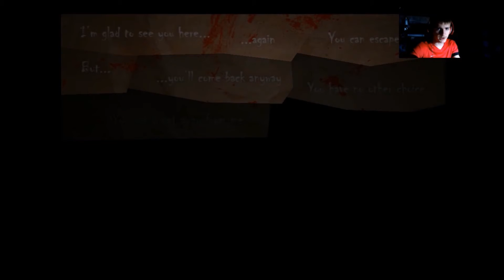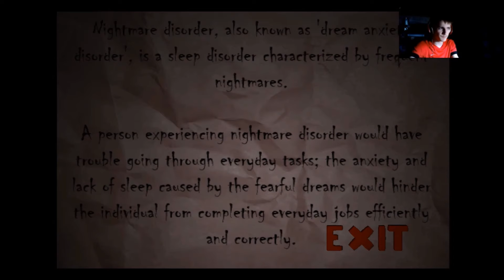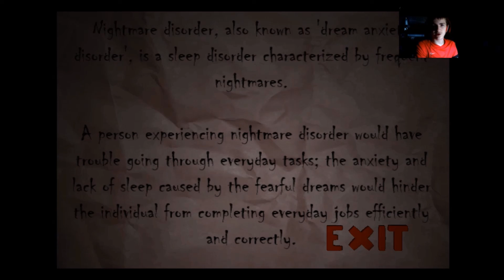Nox Timore | THE RETURN OF NIGHTMARES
I play Nox Timore, the sequel to Timore which was a game that had a lot of good jumpscares, so I was excited to play the sequel.